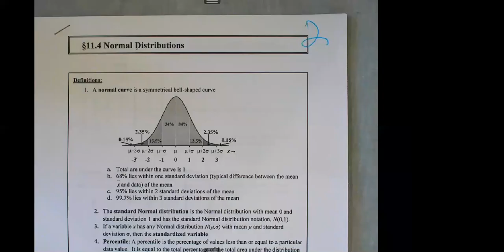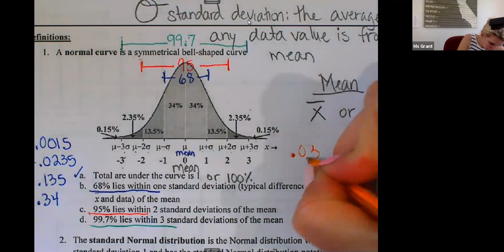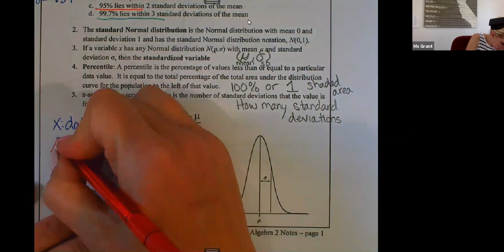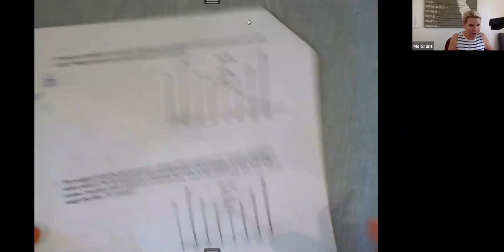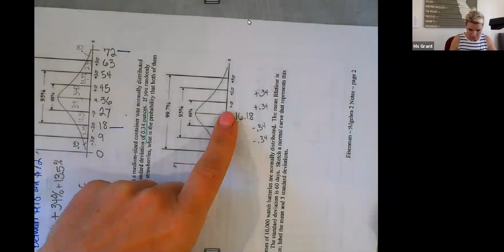Normal Distribution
11.4